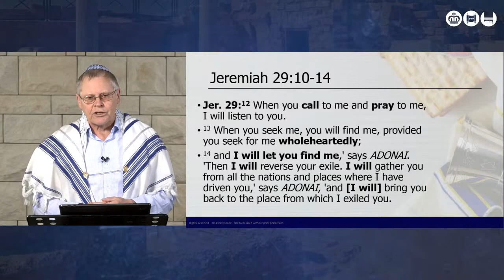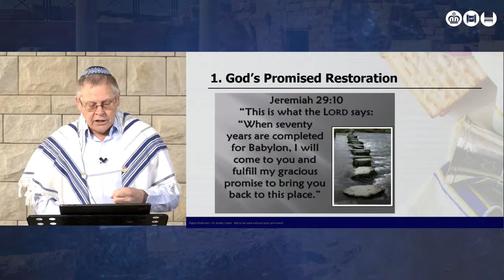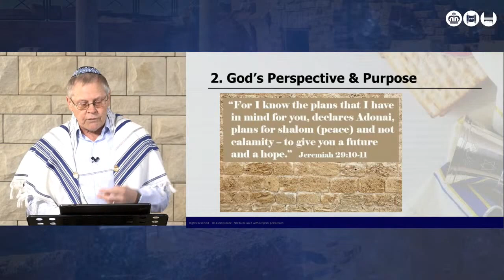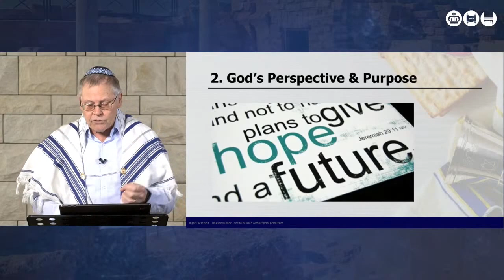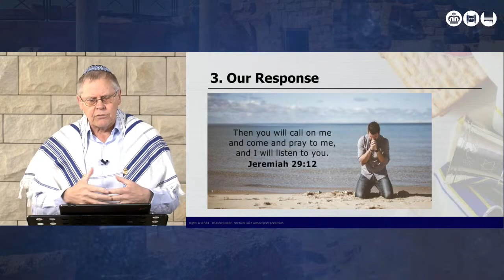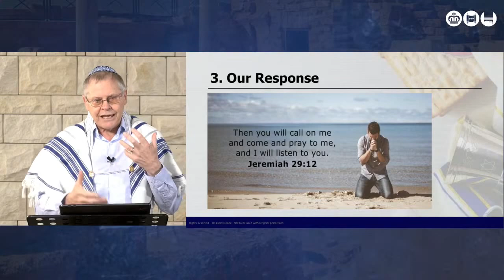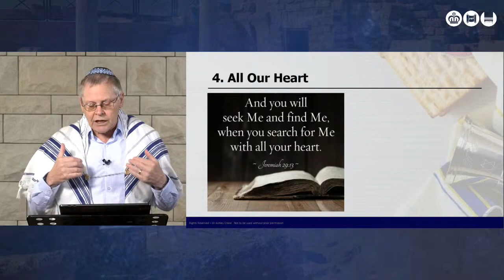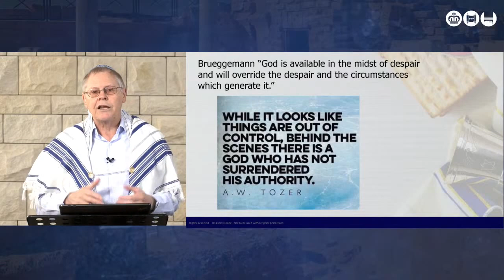A Future & Hope. Ashley Crane 07/11/20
We need a fresh God-type hope if we are able to get through any current trials. Do you have that hope in your heart?
 (Jer 29:11)

Join us for Beit HaMashiach’s Family Shabbat service every week at 10:30am. This is a joyful messianic celebration of Shabbat normally involving the whole family, with singing, dancing and a message from the Word of God. During the coronavirus restrictions we have had to present our service remotely from our various leaders’ homes. Enjoy messianic worship and hear Bible teaching from a Messianic Jewish perspective.